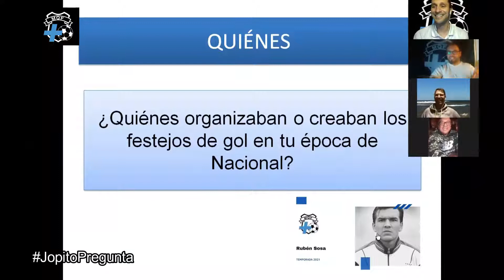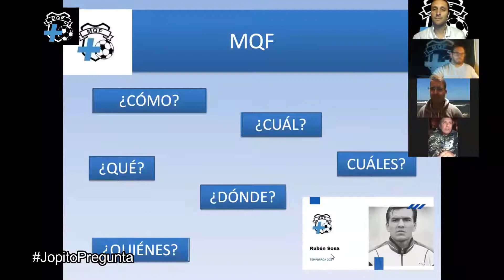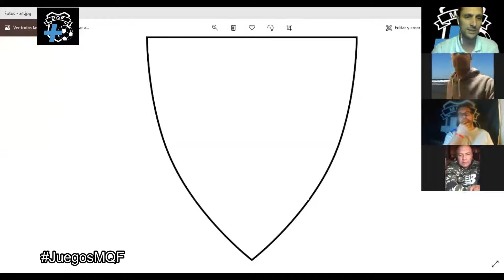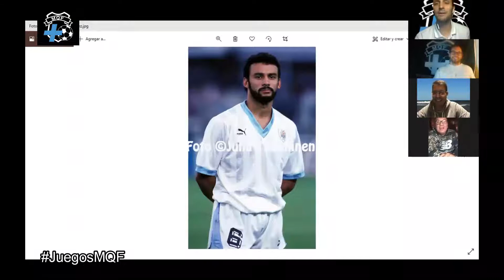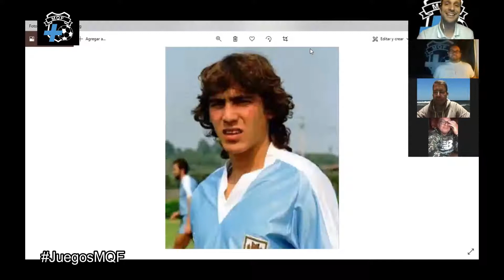T2021 Ep: 9 Ruben Sosa